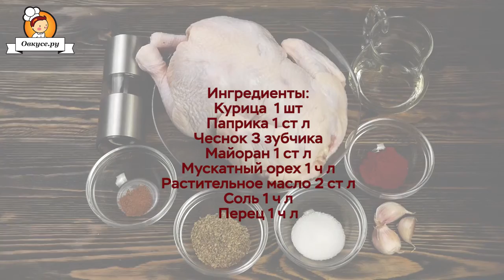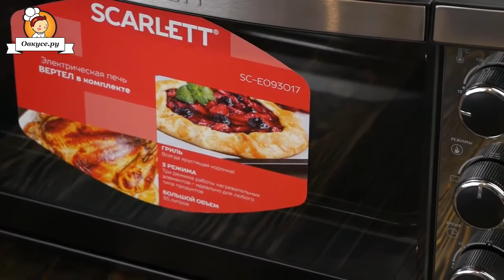Курица гриль в электропечи SC-EO93O17 от Scarlett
Рецепты от Евгении
Курицу-гриль можно купить практически везде, но приготовить курицу-гриль самой - это еще лучше и главное безопасно! Курица гриль, приготовленная в домашней печи, получается намного вкуснее, полезнее и лучше, чем магазинная. Во-первых, я добавляю только те специи, которые нравятся именно мне, во-вторых, могу контролировать качество самой курицы. В целом, я  предпочитаю готовить дома, и моей незаменимой помощницей с недавнего времени стала печь  SC-EO93O17от Scarlett. В ней есть 3 функции, включая гриль, которую часто использую. Очень удобно замариновать курицу и поставить вертеться на 1,5 часа, тем временем занимаясь другими делами. Курица получается невероятно сочной, вкусной, ароматной, с пикантной, хрустящей корочкой. C курицы не стекает лишний сок, а сохраняется внутри. В электрической печи также очень удобно готовить различную выпечку, пиццу или запеченные овощи. Смотрите мои следующие рецепты и приятного аппетита!

Ингредиенты:
Курица  1 шт
Майоран 1 ст л
Мускатный орех 1 ч л
Перец 1 ч л

Приятного аппетита!